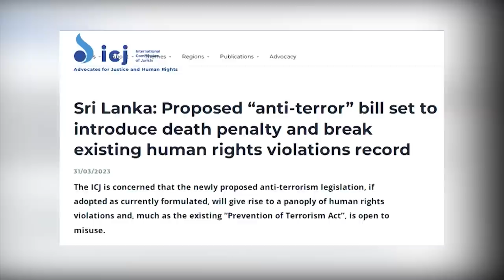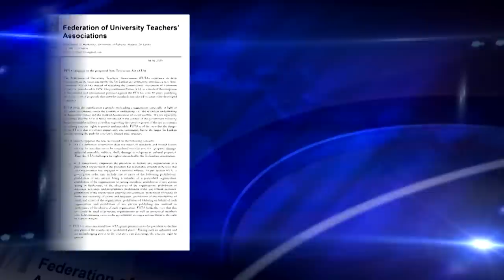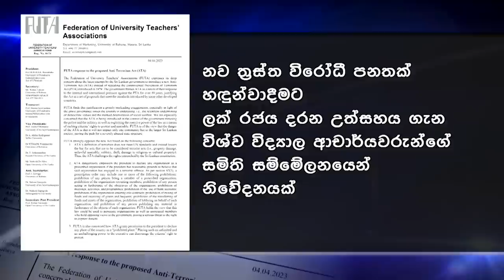Siyatha News | 06.00 AM | 07 - 04 - 2023